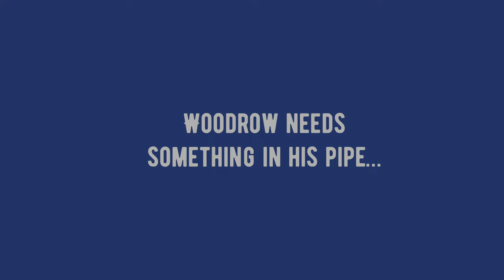how to watercolor wood texture effect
Heres a quick sketch-book video tackling wood grain texture with watercolors.